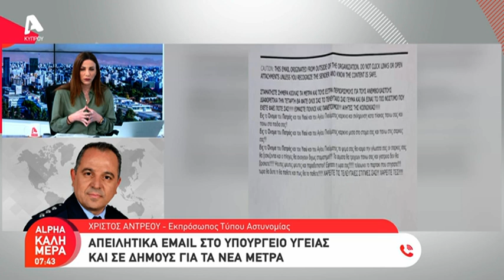Ο Χρίστος Ανδρέου για τα απειλητικά email στο Υπ. Υγείας και σε Δήμους